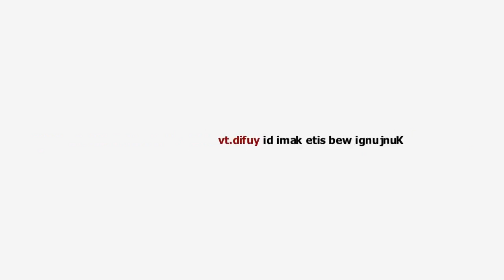Tanya Jawab Islam Menjadi Istri yang Solehah Ustadz Abdullah Zaen, M A